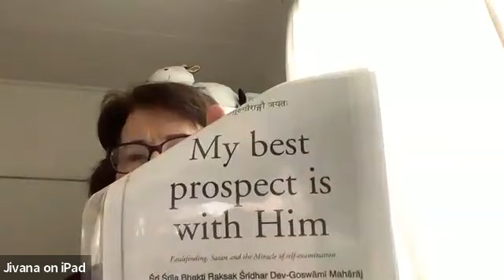BBBC 324: We need to read in Sevā (Wed, May 17th, 2023)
We need to read in Sevā